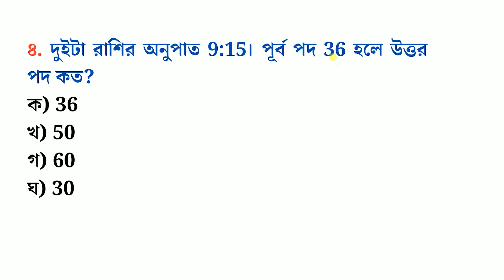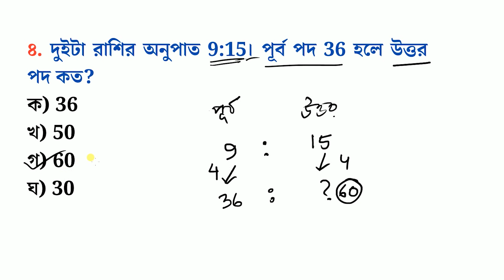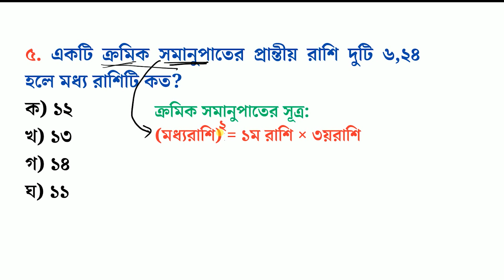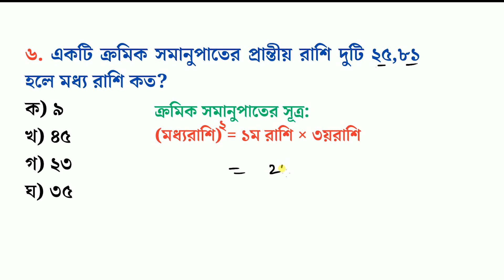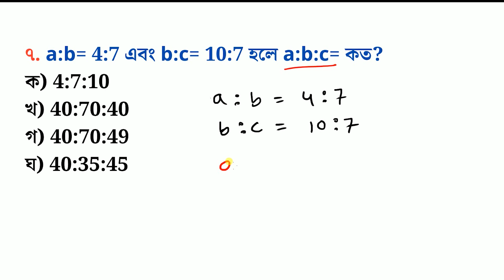অসম্ভবকে সম্ভব করার ক্লাস || অনুপাত সমানুপাতের অংক || Ratio and Proportion math tricks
অনুপাত-সমানুপাত,
৫ সেকেন্ডে অনুপাত ও সমানুপাতের অংক করার ম্যাজিক,
anupat samanupat math chanchal ghosh,
anupat samanupat short trick chanchal ghosh,
Ratio Proportion in Bengali,
Ratio & Proportion,
Ratio And Proportion Tricks,
Ratio and Proportion Basic concept in Bengali,
Ratio and Proportion,
অনুপাতের অংক ২ সেকেন্ডে,
শর্টকাট গণিত টেকনিক,
অনুপাত,
অনুপাত ও সমানুপাত mcq,
অনুপাতের অংক সমাধান,
অনুপাত ও সমানুপাত সপ্তম শ্রেণী,
অনুপাত ও সমানুপাত pdf,
অনুপাত ও সমানুপাত কাকে বলে,
অনুপাত ও সমানুপাত সপ্তম শ্রেণী ২০২৩,
অনুপাত ও সমানুপাত practice set,
অনুপাত ও সমানুপাত এর অংক,
অনুপাত ও সমানুপাত এর সূত্র,
অনুপাতের অংক বিসিএস,
Ratio Math Magic,
অনুপাতের ম্যাজিক,
অনুপাত -মিশ্রন অংক,
৫ সেকেন্ডে অনুপাত ও সমানুপাতের অংক করার ম্যাজিক,
অনুপাত- মিশ্রণের অংক,
Ratio- Proportion Job math,
অনুপাতের সূত্র,
অনুপাতের অংক শর্ট টেকনিক,
ধারাবাহিক অনুপাত বের করার নিয়ম,
ভগ্নাংশের অনুপাত বের করার নিয়ম,
৫ : ৩ এবং ২ : ৫ এর ধারাবাহিক অনুপাত কোনটি?,
ধারাবাহিক অনুপাতের উদাহরণ,
ধারাবাহিক অনুপাত কাকে বলে,
বহুরাশিক অনুপাত কি,
বহুরাশিক অনুপাতের উদাহরণ,
মিশ্র অনুপাত কাকে বলে,
ব্যস্ত অনুপাত কাকে বলে,
ক,খ,গ,ঘ অনুপাতের অংক করুন ”দ” সুত্র ব্যবহার করে,
anupat anko korar technic,
শর্টকাট অংক,
যে ১০ টি অংক বার বার আসে,
শর্টকাট অংক ট্রিক্স,
Math Shortcut,
যে ৫ টি অংক না শিখে পরীক্ষা দিতে যাবেন না,
অফিস সহায়ক পরীক্ষার জন‍্য গণিতের চুড়ান্ত সাজেশন,
চাকরি পেতে চাইলে ভিডিওটি দেখুন,
১০ মিনিটে ২০ টি শর্টকাট অংক সরকারি চাকরির প্রস্তুতি গণিত,
10 বীজগণিত মান নির্ণয়,
জটিল প্রশ্নের সমাধান,
Job Preparation Math,
math special Suggestion,
Class Seven Math New Book Solution Chapter 4 Part-2,
BCS,
Primary,
NTRCA,
ধারার অংক,
Somantor dhara,
ধারার অংক করার সহজ পদ্ধতি,
ধারার যোগফল,
Number Series,
math,
job math,
job math mcq,
bcs math,
primary math,
nibondhon math,
bank math,
bank math mcq,
business math,
mathematical economics,
hsc math,
ssc math,
general math,
sukumar sen math moja,
NTRCA MATH Suggestion,
JOB MATH Solution,
DOF MATH Preparation,
DGHS MATH Preparation,
DGDF Preparation,
Primary MATH Preparation,
BBS MATH Preparation,
JOB MATH Digest,
CGA Special MATH Suggestion,
DYD MATH Preparation,
algebra shortcut tricks in bengali,
competitive questions & answers,
solving quadratic equations using the quadratic formula,
বীজগাণিতিক সূত্রাবলি,
some problems using square formul,
algebra expression addition,
বীজগণিতের যোগ পদ্ধতি,
add algebraic expression,
algebra video tutorial,
algebra expression addition with examples,
how to simplify algebraic,
algebric term with examples,
monomial algebra,
polynomial algebra,
govt job preparation books bd,
government jobs preparation books in bangladesh,
govt job preparation book pdf,
bank job preparation tips in bd,
bank job preparation book pdf bangladesh,
bcs preparation,
bd govt job mcq question,
bcs online model test general knowledge,
bd government jobs exam question papers with answers pdf,
bank job question in bangladesh pdf,
যোগ ও বিয়োগ শিখুন,
algebra expression subtraction,
গণিতের শর্টকাট ফর্মুলা,
গনিতের শর্ট টেকনিক,
ঐকিক নিয়ম শর্টকাট,
অংক সমাধান,
শর্টকাট টেকনিক,
পাটিগণিত ঐকিক নিয়ম,
শর্টকাট ম্যাথ,
পাটিগণিত শর্ট টেকনিক,
সরকারি চাকুরির প্রস্তুতি,
সরকারি চাকরির প্রস্তুতি বই,
সরকারি চাকরির বই pdf,
প্রাথমিক শিক্ষক নিয়োগ পরীক্ষার সিলেবাস ২০১৯,
তৃতীয় শ্রেণির চাকরির বই,
তৃতীয় শ্রেণীর চাকরির প্রস্তুতি,
সরকারি চাকুরির প্রস্তুতি,
চাকরির জন্য গণিত বই,
চাকরির জন্য প্রয়োজনীয় বই,
চাকরির বইয়ের তালিকা,
সরকারি চাকরির জন্য কি বই পড়বো,
bcs english mcq question,
প্রাইমারি শিক্ষক নিয়োগ পরীক্ষার প্রস্তুতি 2019,
আজকের প্রাথমিক শিক্ষক নিয়োগ পরীক্ষার প্রশ্ন,
প্রাইমারি গনিত সাজেশন,
প্রাইমারি শিক্ষক নিয়োগ পরীক্ষার সাজেশন ২০১৯,
প্রাইমারি শিক্ষক নিয়োগ প্রস্তুতি বই,
প্রাইমারি প্রস্তুতি বাংলা,
প্রাথমিক শিক্ষক নিয়োগ গাইড pdf,
সরকারি চাকরির জন্য পড়াশোনা,
বিসিএস সাধারণ জ্ঞান প্রস্তুতি,
বীজগণিত মান,
বীজগণিত,বীজগণিত সূএ,
বীজগণিতের সূত্র,
বিসিএস বীজগণিত,
মান নির্ণয়,
গণিত নবম দশম শ্রেণি,
গণিত অষ্টম শ্রেণি,
বিসিএস,
বিসিএস প্রস্তুতি,
class 9 math,
এসএসএসি গণিত,
ssc bijganit,
bcs bijgonit,
mathmojaterget,

ফেইসবুক পেইজ লিংক (Math Moja):

যোগাযোগ:
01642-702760